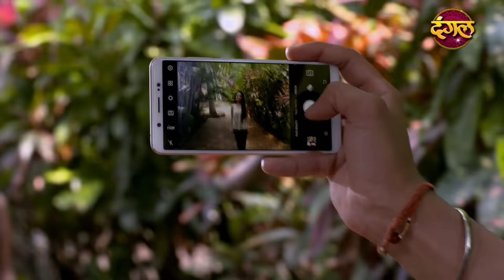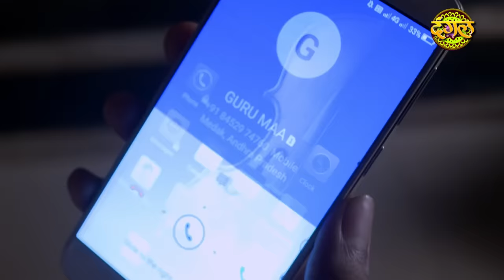India Alert || New Episode 160 || Kinnar Ki Beti ( किन्नर की बेटी ) || इंडिया अलर्ट Dangal TV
Episode 160 “Kinnar Ki Beti”
This episode of IndiaAlert portrays the story of a transgender woman named Simran who adopts a girl named Ayushi. She loved and nurtured her daughter just like a blood related mother would but her daughter did not like her because of the community they lived with. Their community was different compared to other communities and Ayushi wanted to move out of there as soon as possible for which she seeks help from her boyfriend Ravi. She was unaware that Ravi maintained a relationship with her only for the money she could give him. They both conspire of robbery at Ayushi's home and execute it too. But unfortunately get caught by Simran and in panic Ayushi commands her boyfriend to stab her with a knife. "

किन्नर की बेटी | नया एपिसोड - 160
" इंडिया अलर्ट का यह एपिसोड सिमरन नाम की एक किन्नर की कहानी को चित्रित करता है जो आयुषी नाम की लड़की को गोद लेती है। वह अपनी बेटी को ,माँ की तरह प्यार करती थी और उसका पालन-पोषण करती थी, लेकिन आयुषी उसके समुदाय से नफरत करती थी।और वहां से दूर होने के लिए वह अपने प्रेमी रवि से मदद मांगती है। वह इस बात से अनजान थी कि रवि उसके साथ सिर्फ पैसों के लिए संबंध रख रहा है। एक दिन दोनों सिमरन की दौलत को लूटने की योजना बनाते हैं लेकिन सिमरन रवि को पकड़ लेती है और रवि उस पर चाकू से वार कर देता है। क्या सिमरन मर जायेगी?